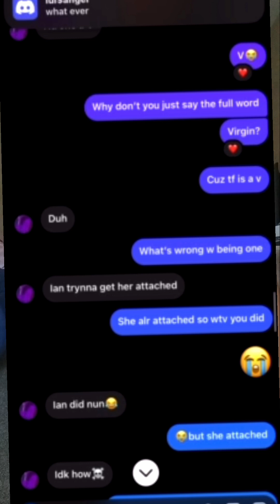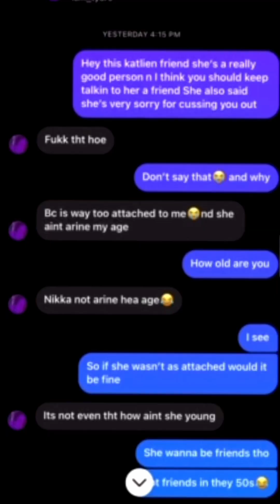HE BROKE MA HEART YALL